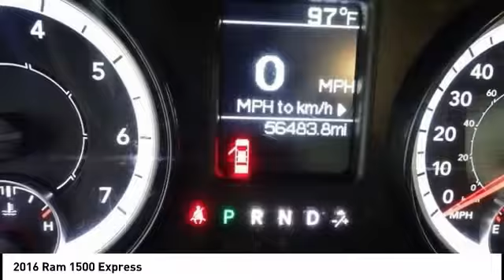2016 Ram 1500 Cedar Falls IA UD12321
2016 Ram 1500 Express